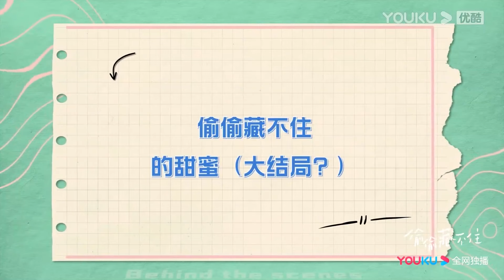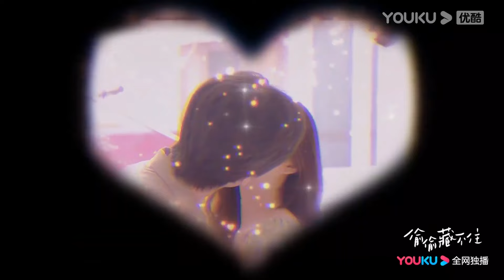霸总抱着灰姑娘打游戏，不料两人擦枪走火，霸总忍不住热吻灰姑娘想和她激情一夜！【偷偷藏不住 Hidden Love】